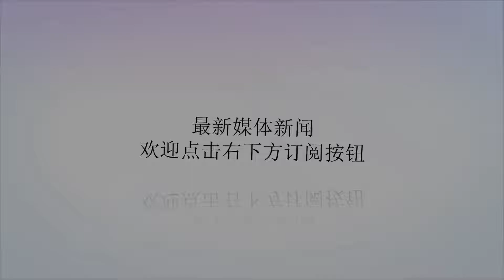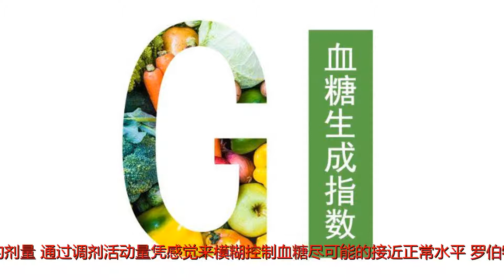他们年过90岁，患糖尿病70年以上，这些控糖经验值得你借鉴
谢谢！他们年过90岁，患糖尿病70年以上，这些控糖经验值得你借鉴